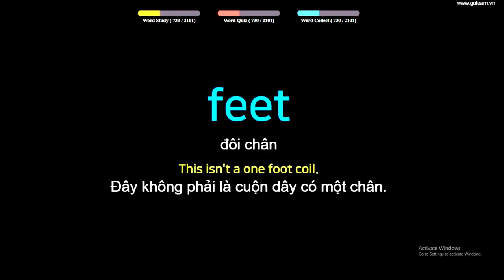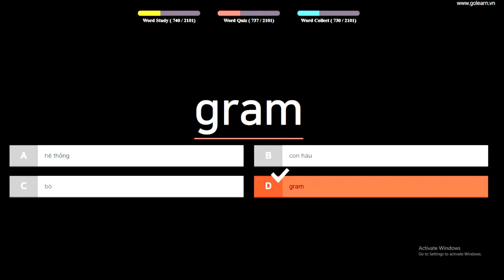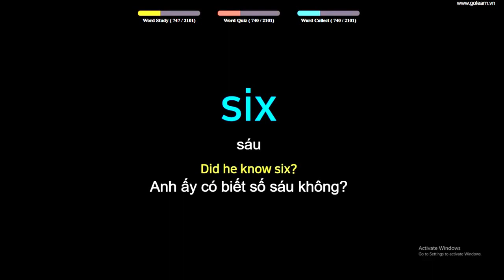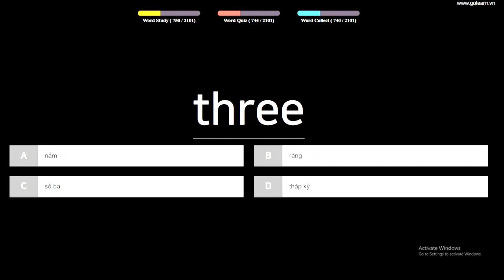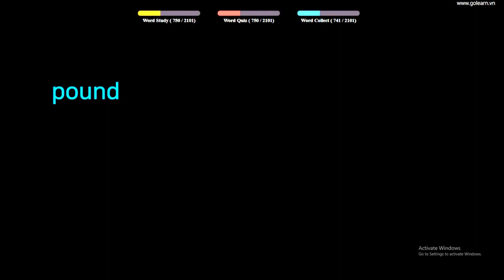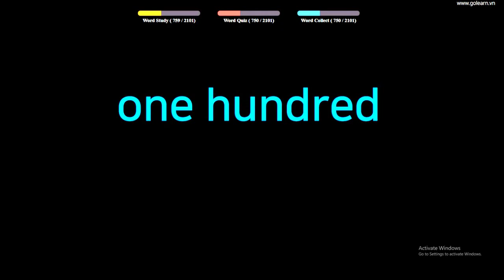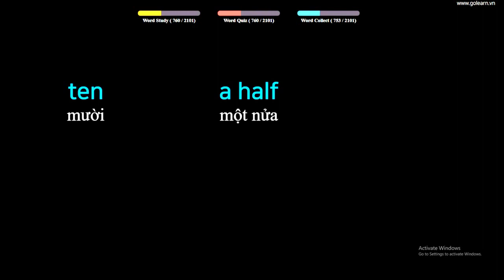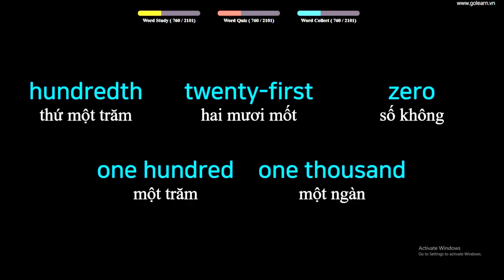English to Vietnamese Vocabulary Words Translate - PART 25